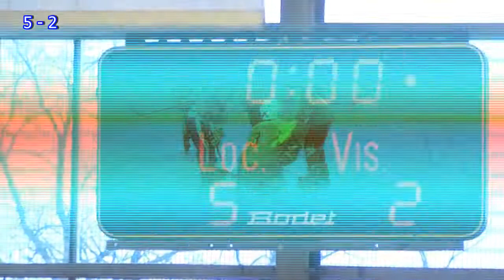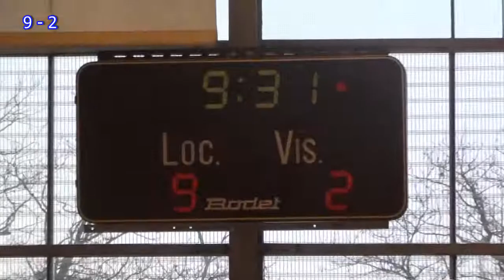2015 COUPE DE FRANCE DES LIGUES MINIMES - DEMI FINALE - PACA FACE A RHONE-ALPES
Victoire de l'équipe Rhône-Alpes face à l'équipe PACA 11 à 2 en demi-finale